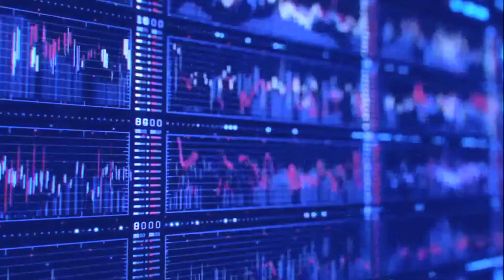Mimi Hindi Movie Review in Tamil | Kriti Sanon, Pankaj Tripathi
Mimi is a 2021 Indian Hindi-language comedy-drama film written and directed by Laxman Utekar and co-written by Rohan Shankar, which is a remake of the Marathi film Mala Aai Vhhaychy! by Samruddhi Porey. Jointly produced by Dinesh Vijan under his banner Maddock Films and Jio Studios.